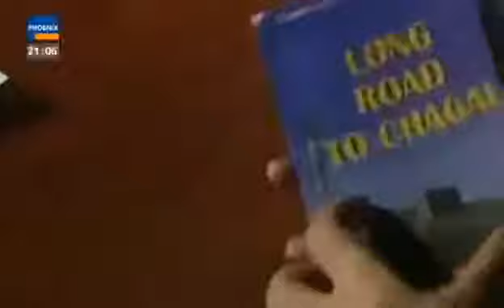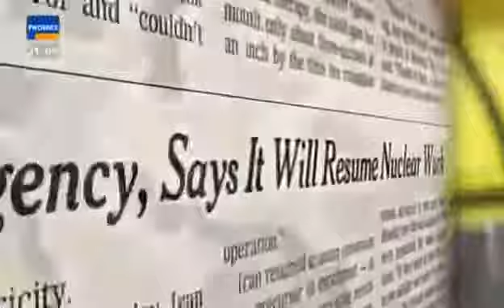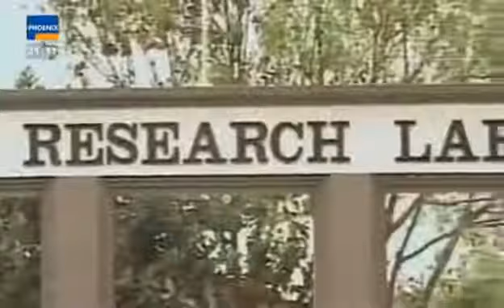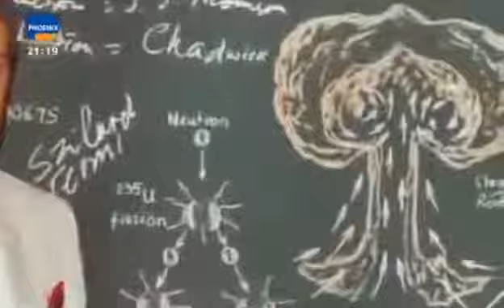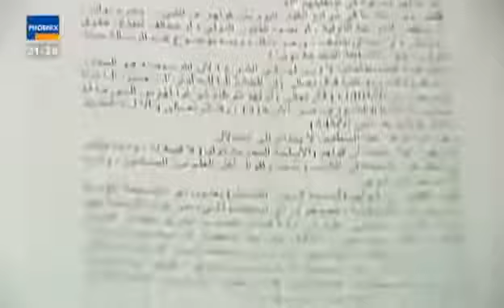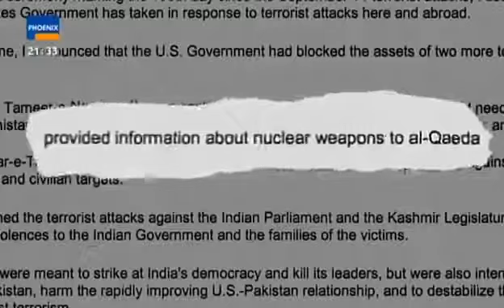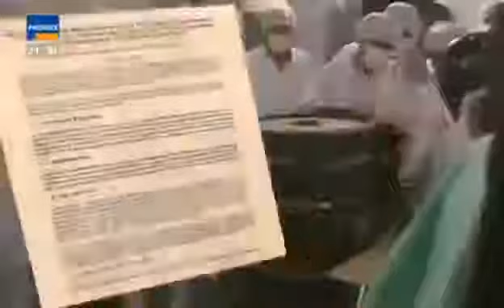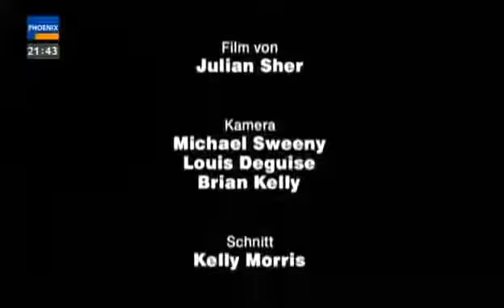Der digitale Schwarzmarkt - Die Schattenseite des Darknet (Doku 2017 NEU / HD)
Bitte LIKEN, falls euch die Doku gefallen hat! Danke. :)